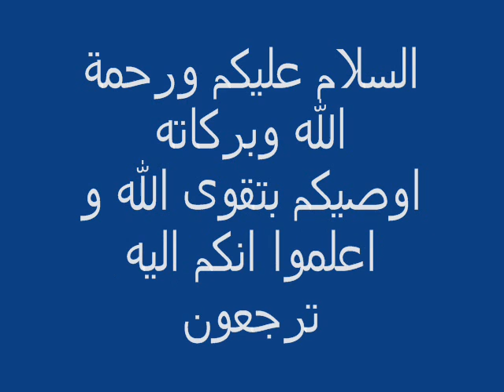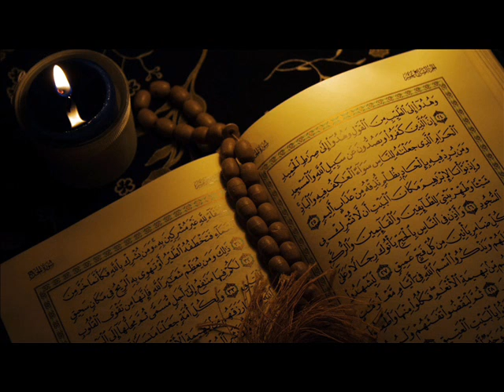سورة القيامة بصوت يسمع الطير و الحجر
Dog
Cat
Cats
Tiger
Lion
Monkey
Zoo
Car
Cars
Girls
Girl
Artist
Representative

kisat nass
th3pro
google adcense
adcense
blogger
algerie
la fouine
exclusive
soprano
badr hari
Artist
Crazy
Madness
Hidden Camera
Entertainment
Football
Basketball
Viva
Prostitution
Funny
Clips
Cooking
Offers
Show
Reduction
Lottery
President
Typhoon
Earthquake
Killing
Crime
TV
IPhone
Samsung
Sex
Exciting
Sexy
Series
Movies
Film
Baby
Child
Justin Bieber
Michael Jackson
Ventricular
Beach
Harassment
Photos
Programs
Report
Disaster
Disasters
Documentary
royal baby
catching fire
baby i
versace migos drake
music
funny
best song ever
movies
drake
lil wayne
blurred lines
full movie
music
minecraft
one direction
avicii
movies
blurred lines
mel smith
royal baby

عبده موته
محمد عساف
العاب تلبيس البنات
لعاب ذكاء
اغانى رمضان
عادل امام
توم جيري
مسلسلات رمضان 2013
رشيد شو
سعد المجرد
كيليميني
rachid show
اغنية
كاس العالم
اعلام دول العالم
نتائج التحصيلي
دول اوروبا
صور رمضان
اخر الاخبار
رمضان
movies
فيلم
اغاني
رقص
افلام
فلم
محمد عساف
حسن شحاتة الشيعى
مرسي
تكي
كاظم الساهر
على الطاير
تويتر
فيس بوك
تميم بن حمد
ديوان المظالم
حسن شحاته
جامعة القصيم
اسعار الذهب
اخبار مصر4
2014
اغاني 2013
حبيبي برشلوني
ايوب
باسم يوسف
تكي
ماين كرافت
الكويت
الامارات
السعودية
مصر
قطر
البحرين
شيعه
سنه
العربية
الجزيرة
النصر
برنامج
مقلب
خفية
مسلسلات
افلام
مسلسل
اغاني
موسيقى
صالة
الاتجاة المعاكس
بنت مغربية
بنت مصرية
فيلم وثائقي
فيلم وثائقى
كوميدي
سوري
عادل امام
يسرى
كاميرا خفية
رامز